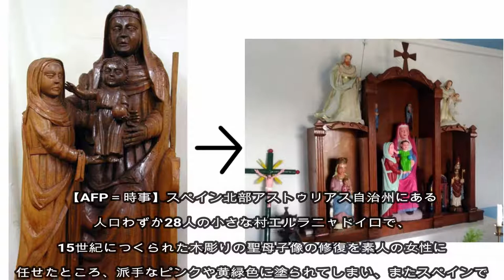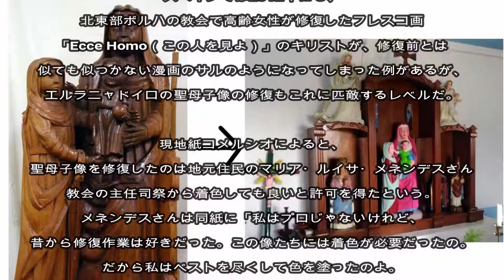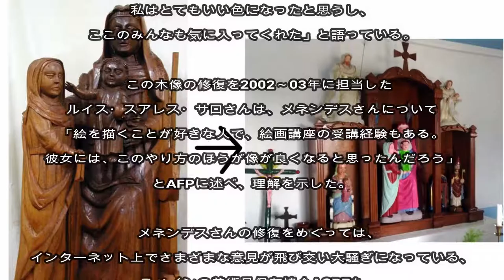15世紀の聖母子像、素人が修復し派手なピンクや空色に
【AFP＝時事】より